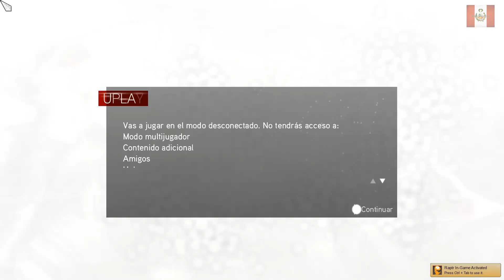ASSASSINS CREED BROTHERHOOD GAMEPLAY PARTE 1 | NECTOSDE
Y TRAEMOS NUEVO GAMEPLAY Y ES ASSASSINS CREED BROTHERHOOD GAMEPLAY PARTE 1